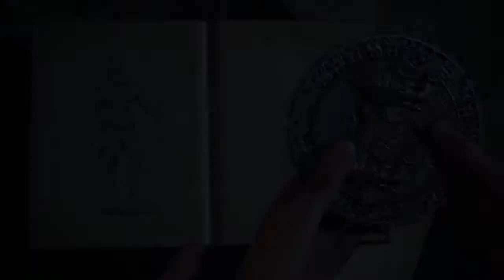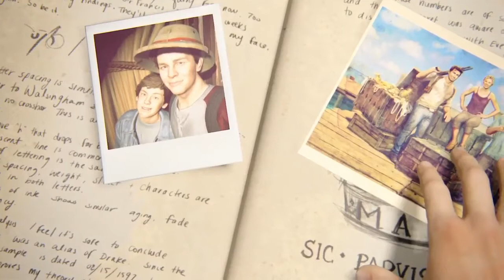【MAD アンチャーテッド】History of Uncharted × Memories(ワンオク)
このチャンネルは主に声優やゲームを投稿しています。
アンチャーテッドシリーズをワンオクロックのMemoriesと合わせてみました～
1月のフリープレイだから是非やってね！